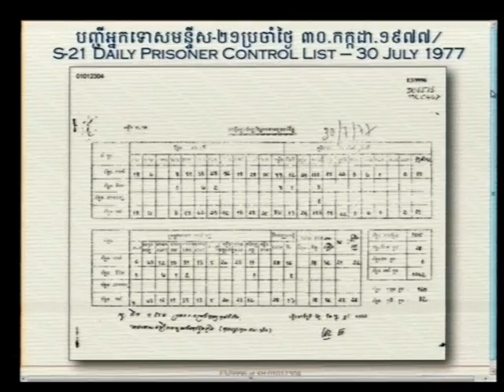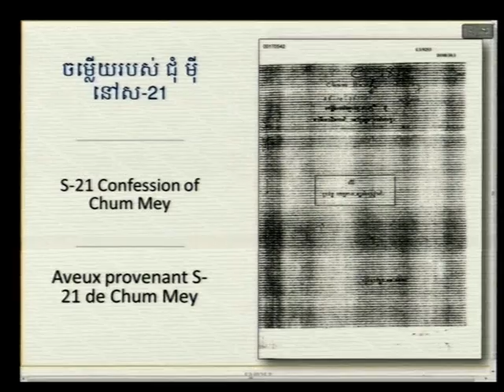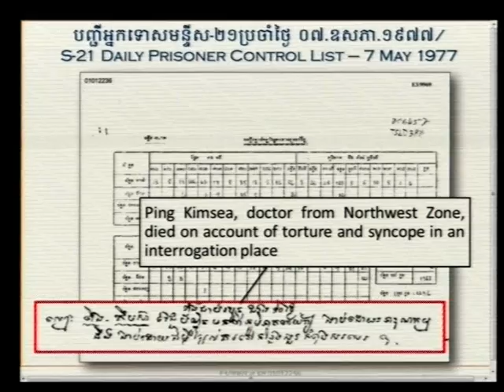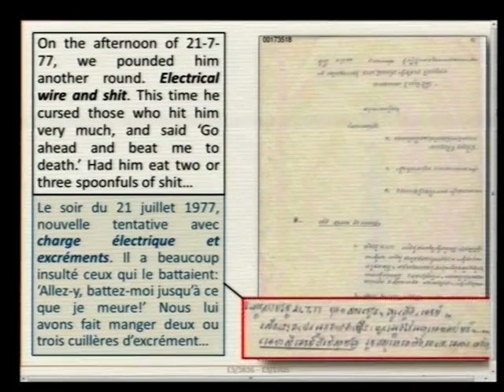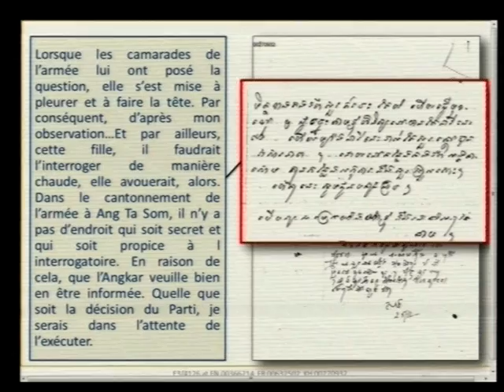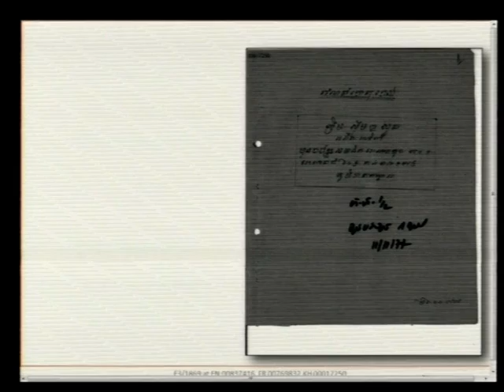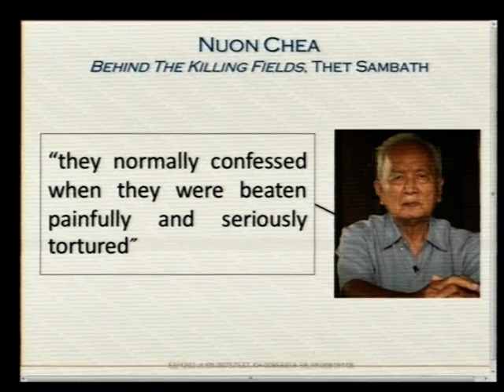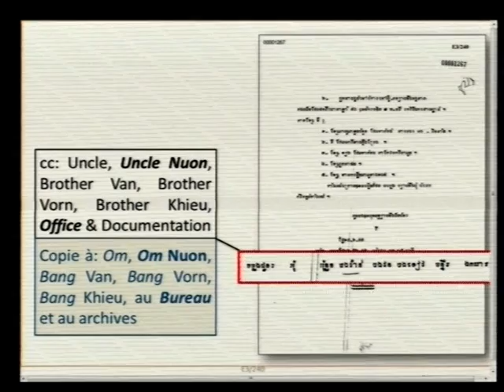Session 01 pt.II - 15 June 2017 - Case 002/02 - EN/FR